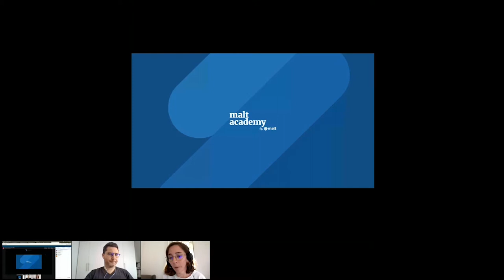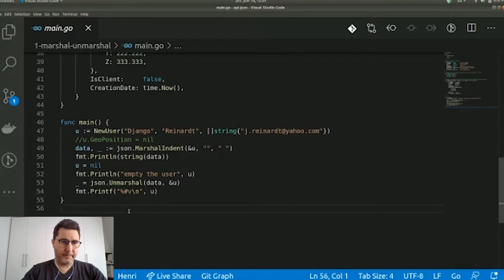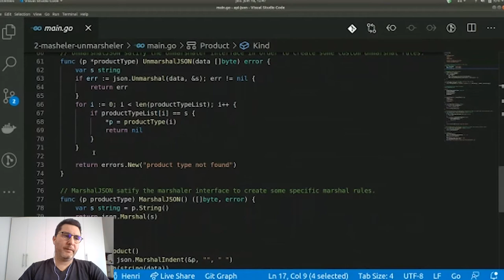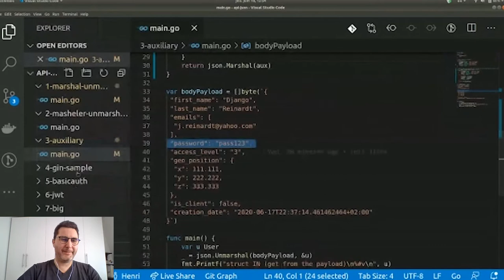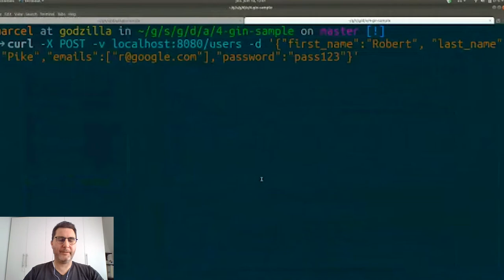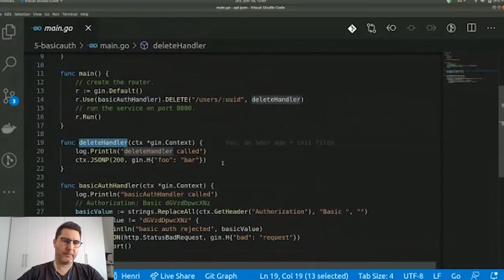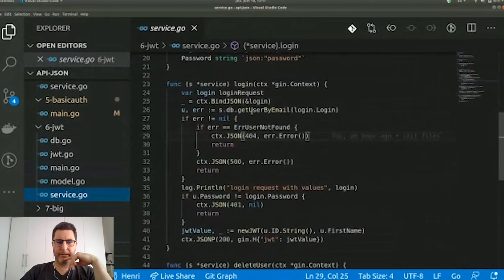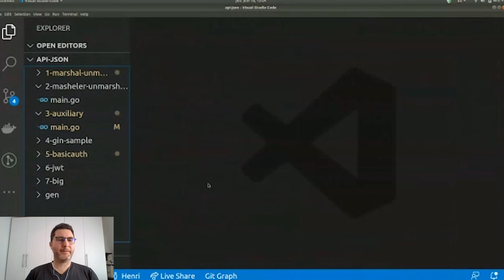Communiquer en JSON avec Golang, avec Henri Lepic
📽️ Les webinars de notre programme de peer learning Malt Academy sont maintenant dispo en replay !

Retrouvez toutes les sessions abordant des thèmes variés (tech, data, marketing...) animés par des freelances, clients et membres de l’équipe Malt 👌🏻

Durant ce webinar, Henri Lepic reviendra sur la méthode pour communiquer en JSON avec une API REST en utilisant le language Golang. Niveau intermédiaire.